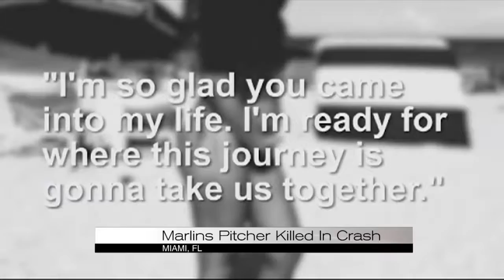Marlines pitcher killed in crash